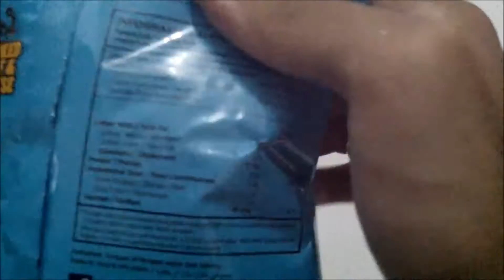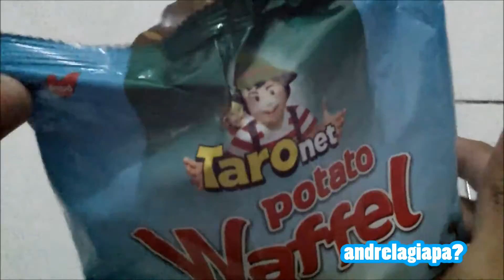Unboxing dan Review Taro Net Potato Waffel Baru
Unboxing dan Review Taro Net Potato Waffel Baru. Kali ini saya akan mencoba pamer tentang taro net waffel terbaru yang ada.